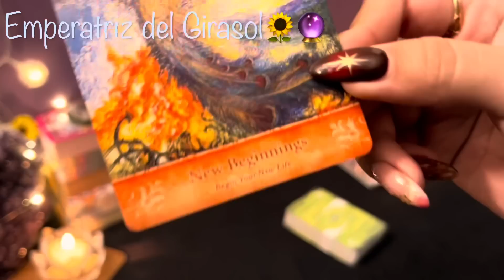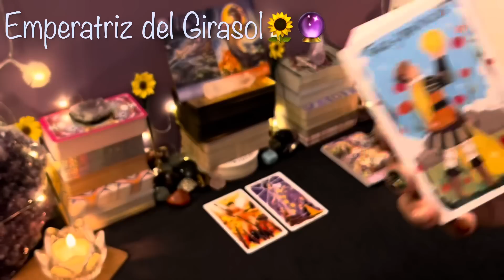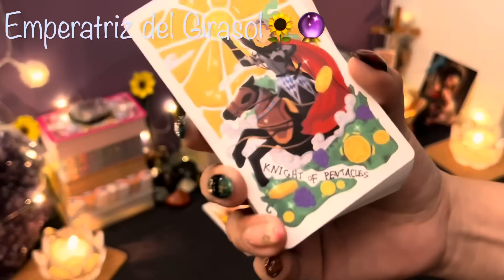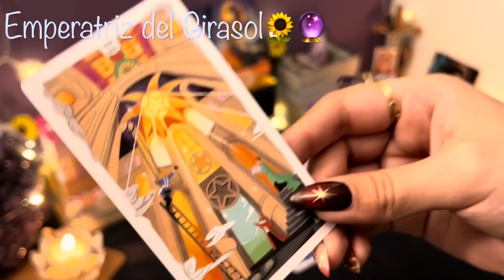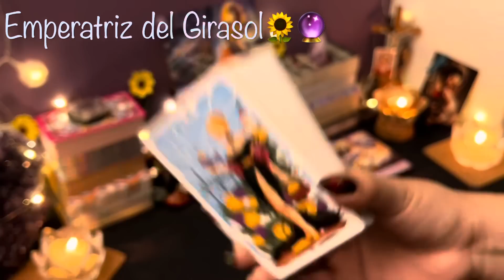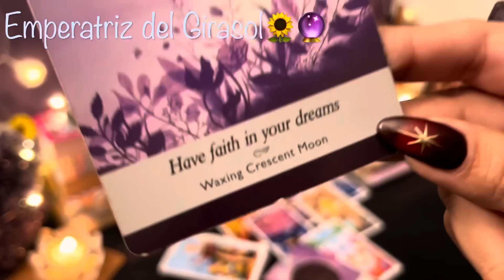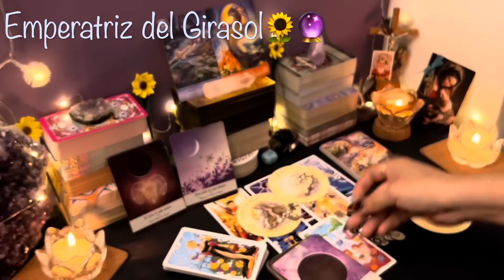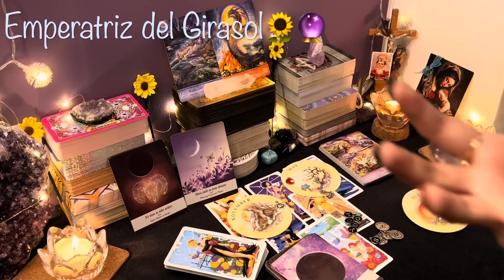TAURO ♉️ || NERVIOS?👀ESTÁ POR PASAR LO QUE PEDISTE HACE MESES!🍀Y GANAS LA ADMIRACIÓN DE MUCHOS!❤️✨